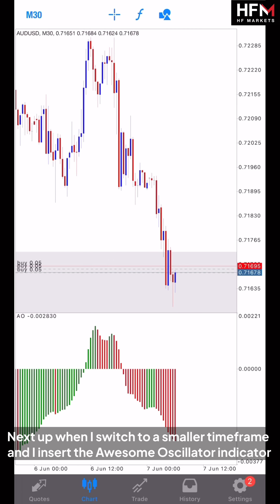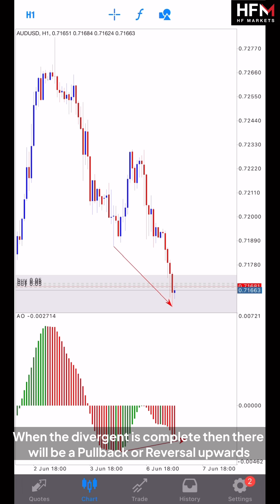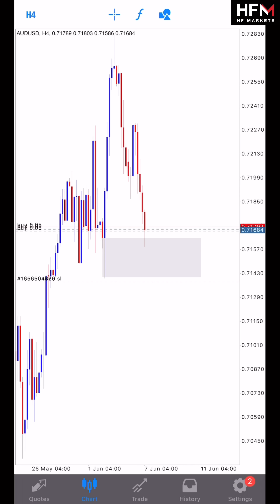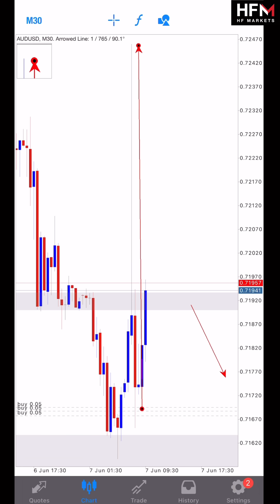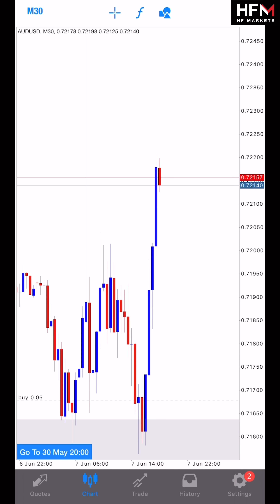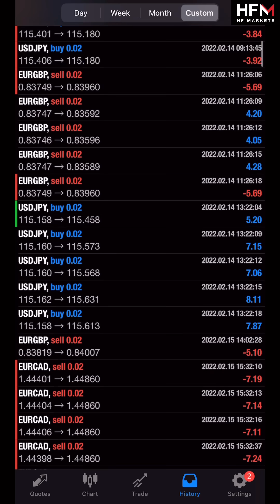Snd + Snr + Ao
Copytrade id Hotforex: CompoundingTrade

Not registered? Register HotForex Account here; my code 355292